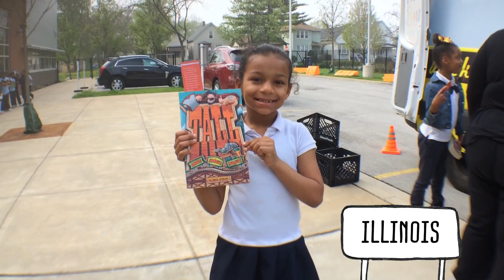Bess the Book Bus Fuels Children's Literacy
We support Bess the Book Bus on her amazing journey throughout the country! Mark and Caity told us about the good Bess has helped fuel by giving away books to kids in need.

Mark, a terminal manager in Nashville, supports Bess' mission by donating books and helps local children with reading during after school programs. Caity, a Mississippi elementary teacher, loves how the help of community partners like Bess lets kids take ownership of their reading and learning.

Books are so important - how do you help fuel education?